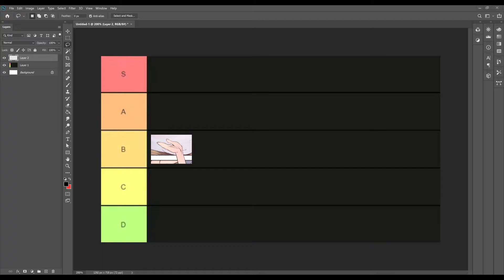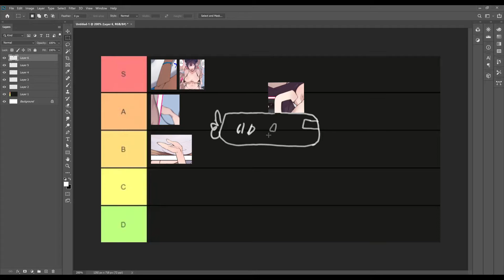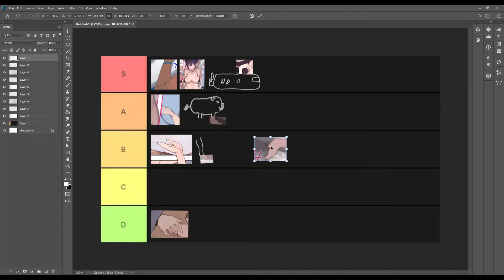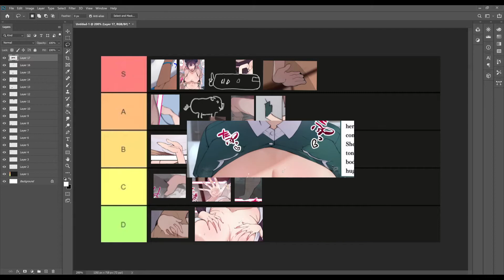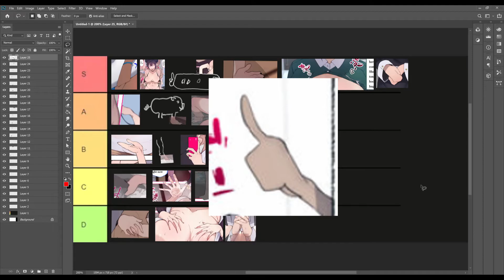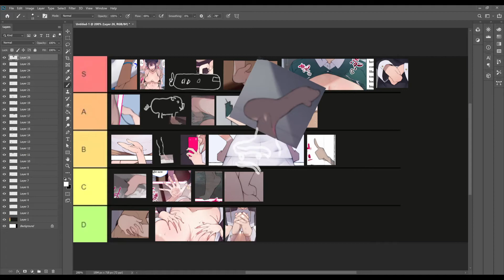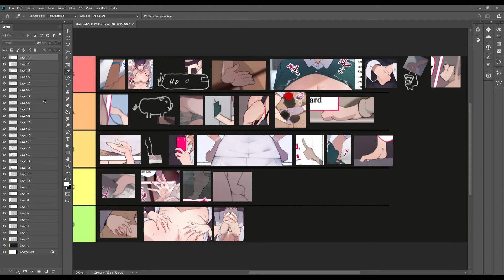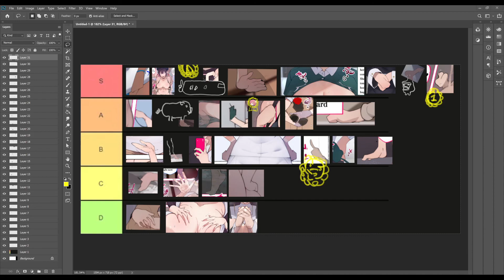/g/358834/ Hands and Feet Ranked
SAUCE IS /g/358834/